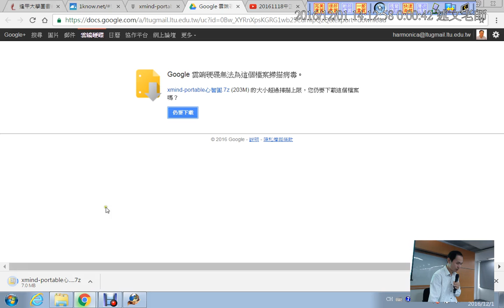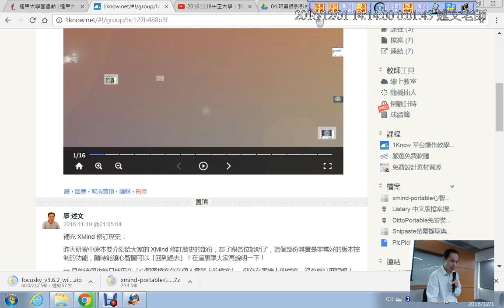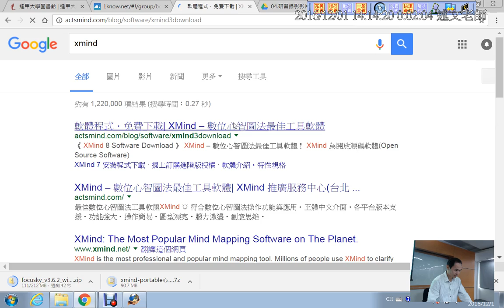02：Focusky與XMind軟體下載